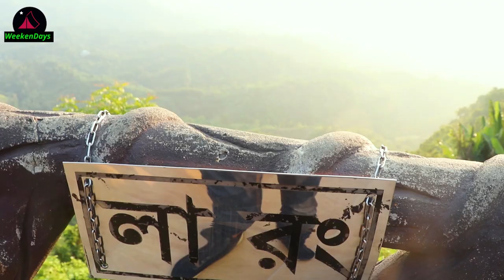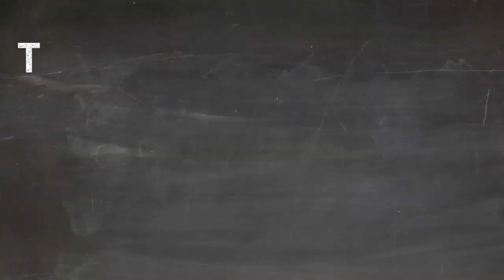Nilachal Bandarban | Nilachal Nilgiri | Nilachal Tour | একদিনে নিলাচল ও মেঘলা ভ্রমন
Nilachal is one of the most beautiful and spactaculating sightseer places in Bangladesh located at Tigerpara, just 5 km down from Bandarban. It's also known as “ Tiger hill”.

 Nilachal is veritably near Bandarban city, about 5 km. Visitors can use auto, CNG, or Chader gari ( public jeep) to visit Nilachal. From people’s experience, Chander Gari's over- down reserve may bring Tk below 1000.

 Nilachal is about 2000 bases above the ocean position. Standing at the peak of Nilachal, the caller can see the total regard of Bandarban city and a vast photographic hillside can be seen from here. There's a rest house having two guest apartments maintained by quarter administration, a cafe, and some tea booths of original residents in the Nilachal sightseer place.

 Visitors can enjoy the astonishing sight of Chittagong harborage and ocean sand from Nilachal when the sky is clear. Especially the sight of an evening of Nilachal brings you the feeling of heaven.

 The unlimited beauty from the standpoint is to be articulated, the connection of remedial of old conditions by breathing the cool calm breath of Nilachal can't be unthinkable. The fascinating natural scenic beauty of the hill, the evening of autumn are the main magnet of Nilachal.